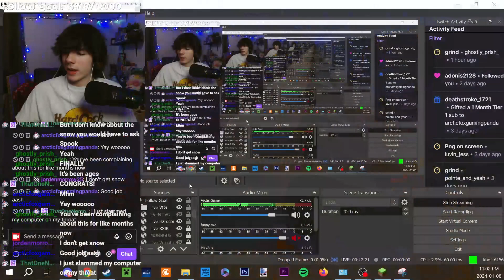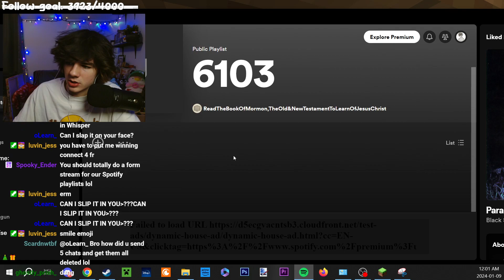FIRST TIME PLAYING MINECRAFT IN MONTHS | Minecraft spaghetti #01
I thought people didnt want to watch minecraft anymroe so I stopped playing for over a month, but then decided screw that and made a NEW HARDCORE WORLD